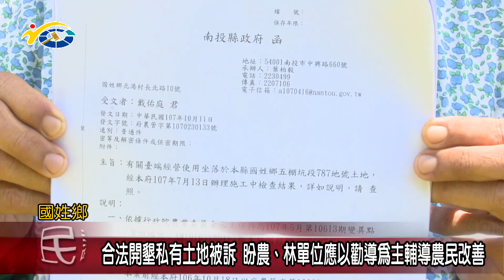20190725 民議新聞 合法開墾私有土地被訴 盼農、林單位應以勸導為主輔導農民改善(縣議員 葉仁創)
國姓鄉北港村民，因承租私有土地整地種植，卻被林務局南投林區管理處以涉嫌違反森林法等5項罪名起訴，雖最終以不起訴處分偵結，但對於農民所造成的恐懼卻一直無法釋懷，副議長潘一全也希望相關農事、林業單位，針對農民無意犯罪之事實，應以勸導、改善為手段，以溫和方式來讓事件圓滿，才是公職人員為民服務的精神。